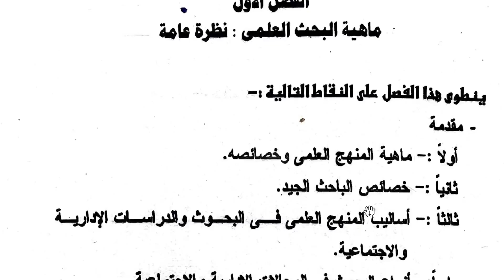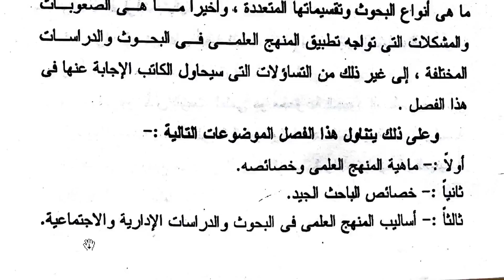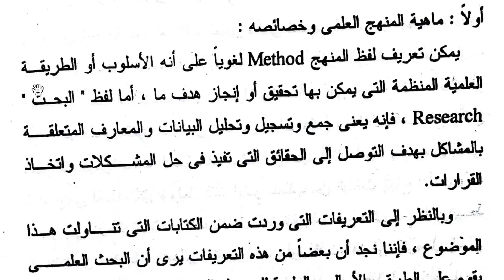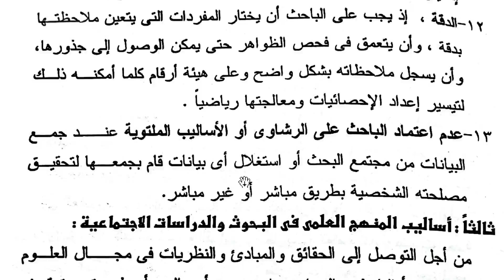مناهج البحث العلمى فصل1 جزء1 دكتوراة ادارة اعمال DBA Doctorate of Business Administration 2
شرح شهادة معايير المحاسبة الدولية ACCA CertIFR® IFRS

شرح شهادة المدير المالي المعتمد CFM® GAQM

شرح شهادة المراجع الداخلى المعتمد بارت 1 - CIA® part 1

شرح كتاب المحاسبة الاشهر فى العالم Accounting Principles للعبقرى دونالد كيسو

شرح شهادة المقيم المالي المعتمد CERTIFICATE IN BUSINESS VALUATIONS

 او الفيزا
 او ماستركارد